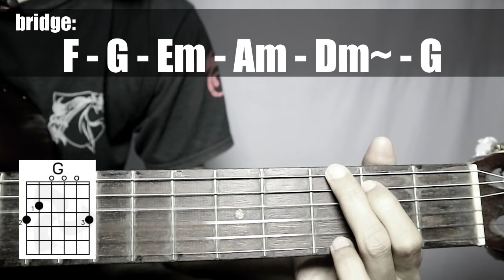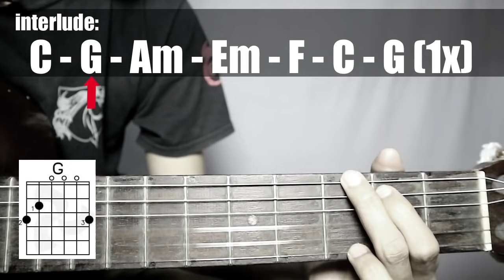(Gitar Tutorial) SOUQY - Aku Sayang Banget Sama Kamu |Mudah & Cepat dimengerti untuk pemula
Hallo guys kali ini saya sharing lagi lagunya Souqy - Aku sayang banget sama kamu (ASBSK) guitar tutorialnya, yang pastinya dengan kunci yang mudah,gampang dan sederhana yang bisa di mengerti dan cepat di pahami untuk para pemula.

LIRIK

Dengarkan aku wahai sayangku
Dengarkanlah isi hati ku
hanya kamu semangat hidupku .hanya kamu
satu pintaku pada dirimu
tempatkanlah indah namaku
di hati mu sbagai kekasihmu
yang tak pernah sirna
Tak ada sungguh tak ada seseorang yang bisa menggantikanmu
Sampai kapanpun tak ada
Kaulah yang terakhir bagiku
engkaulah hidup dan matiku
jiwa dan ragaku untukmu
aku sangat menyayangimu
izinkan aku memelukmu
aku takut kehilanganmu
tak bisa hidupku tanpamu
karna kaulah terang dalam gelapku
aku sangat menyayangimu
izinkan aku memelukmu
aku takut kehilanganmu
Kaos CLARUS811 Order Sekarang! Sebelum kehabisan :
PENGEN KETAWA" BARENG? MAMPIR YUK KE CHANNEL INI!